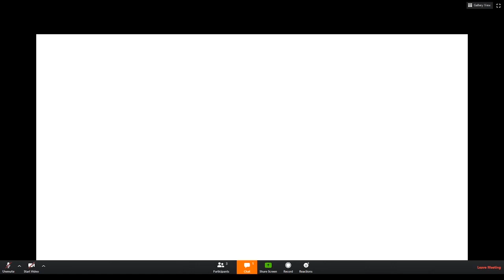Adam Tooze: Is the World Going Bust?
In his latest book 'Crashed: How a Decade of Financial Crisis Changed the World' historian and professor at Columbia University, Adam Tooze, argues that the complex fissure of globally integrated financial markets, political chaos and geopolitical tensions from which we are reeling prove that the impacts of the 2008 financial shock are still with us. With the corona crisis leaving the world in a place of great uncertainty, we discussed how to use the crisis of 2008 to explain the dynamics of the current Covid-19 crisis and quite simply whether the economy really going bust. On top of that, we talked about everything from the on-going Trade War to the pandemic's effect on the emerging markets.

This interview is part of a podcast series with Uva Radio. All the interviews can also be found on their Soundcloud Spotify and on Apple Podcasts.

Do you want to see more interviews and be the first to hear about upcoming guests?